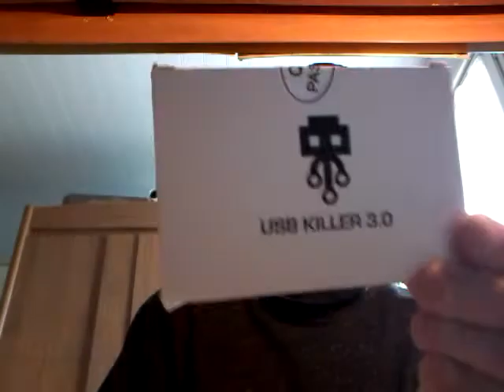LA CLE USB QUI PETE TOUS EN 30s.!!!!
USB killer 3.0 je vous mettrai un lien pour savoir ou la trouve est au moins cher.